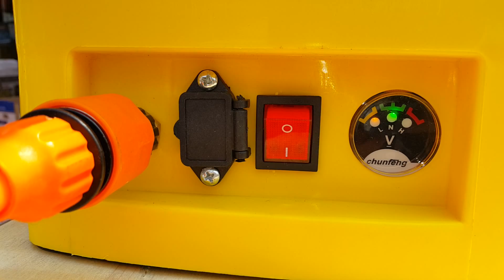CF-16C ကားေရေဆးစက္(battery-type)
က်င္းလံုျမန္မာ 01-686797 (yangon) 02-35001 (mandalay)